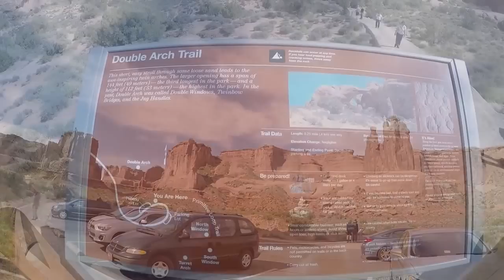RV Life Living Full Time In a RV S3 E10 Rv Adventure Tv In Moab Arches National Park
This episode we adventure thru Arches National Park Moab UT.  Lot's of great stops to see including all the arches and trails.
Stop the Madness Start The Adventure